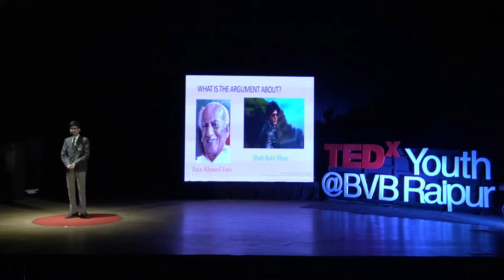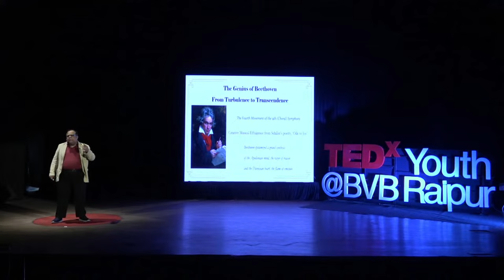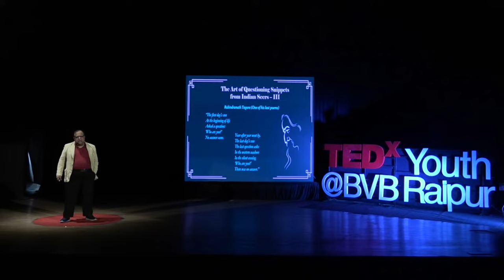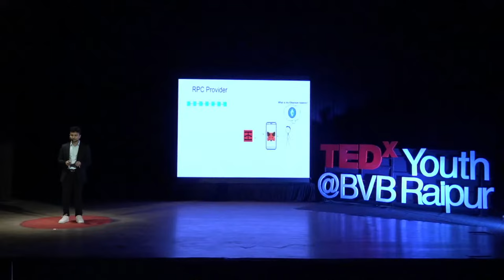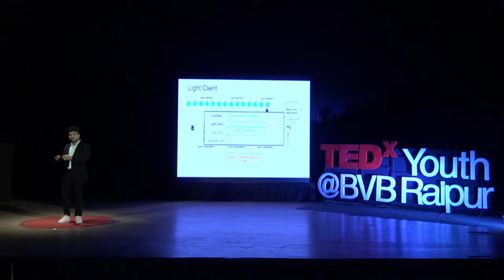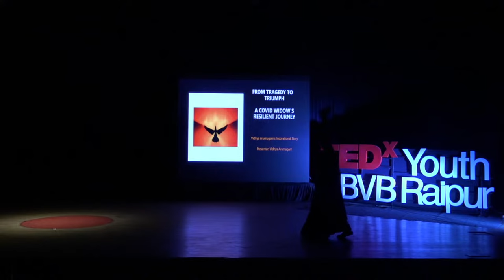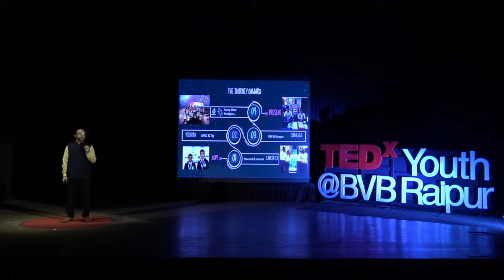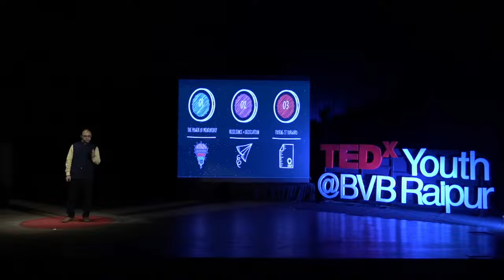3rd Edition of TEDxYouth@BVBRaipur | 22nd December | TEDx: Ideas Worth Sharing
Live stream of the annual TEDx event of Bharatiya Vidya Bhavan's R.K. Sarda Vidya Mandir, Raipur.